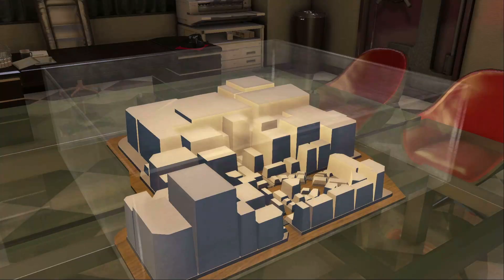[[VG]홀리][PS4] 용과같이 제로(Yakuza 0) 서브스토리 클리어하자! 14화 - 마하라자 댄스왕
[[VG]홀리][PS4]  용과같이 제로 맹세의 장소(Yakuza 0) 서브스토리
클리어하자! 14화 - 용과같이엔딩보고 나서는 서브스토리지!! 서브스토리 전부 해보자구 눈,귀주의! 발컨 스트리밍!